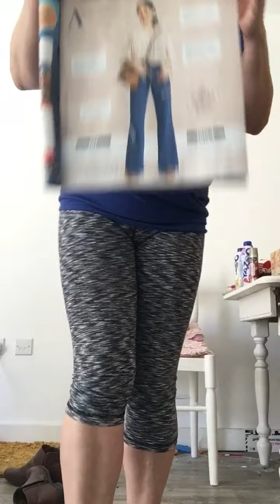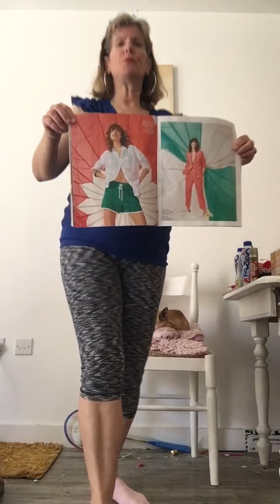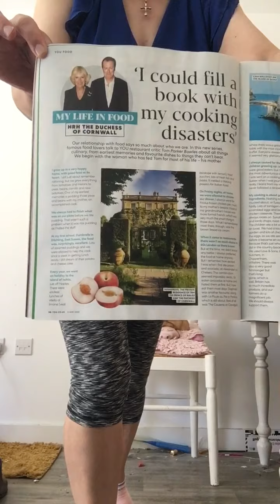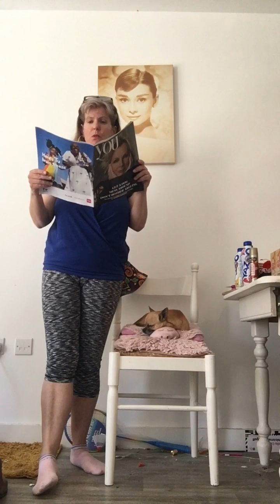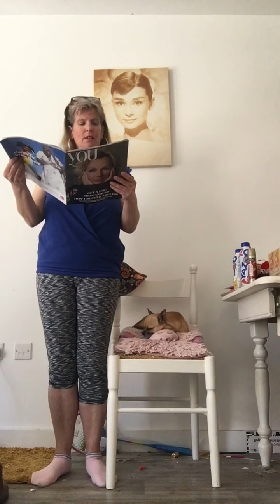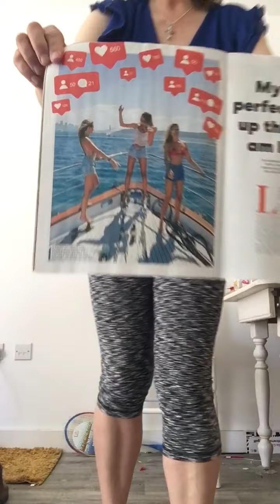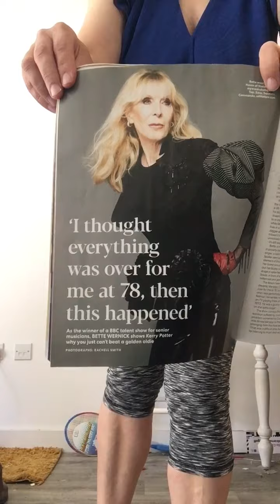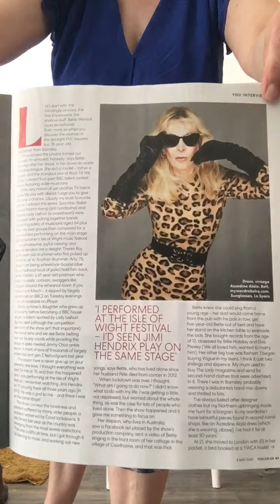You The magazine in the mail on Sunday